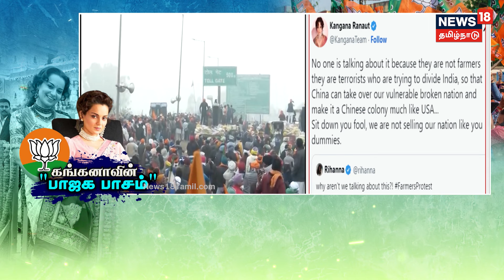”தலைவி” கங்கனா ரனாவத்தும்.. கனல் தெறிக்கும் சர்ச்சைப் பேச்சுக்களும் | BJP | Kangana Ranaut